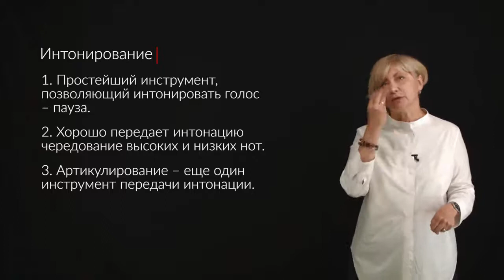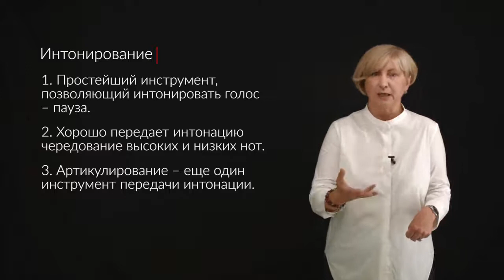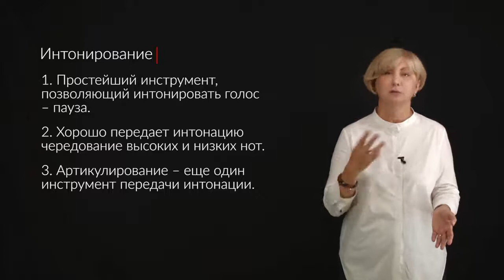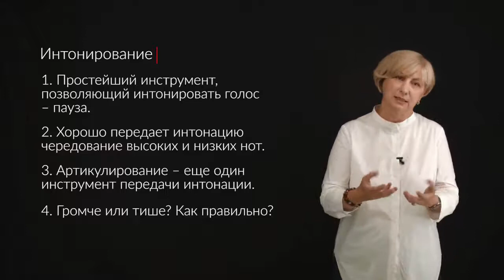Невербальное поведение как инструмент влияния. Часть 2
Поговорим об очень важной характеристике невербального поведения — о звуке нашего голоса. Вы знаете, что изменить звучание вашего голоса достаточно просто. Инструмент очень прост!
Подробности в лекции бизнес-тренера, коуча Веры Робертовны Ильиной.